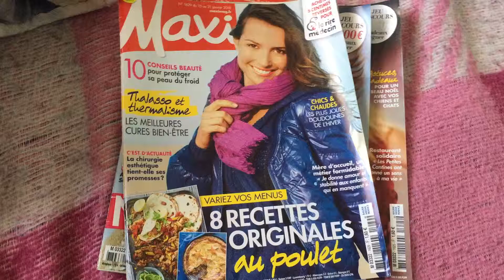PRÉSENTATION DE MAXI